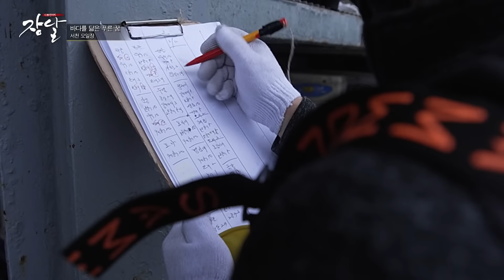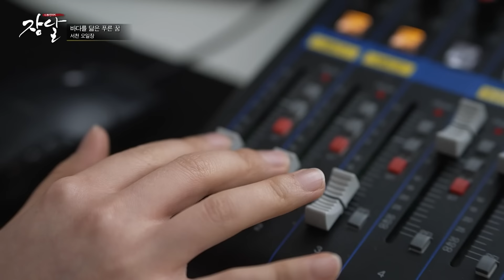서천 오일장 | 바다를 닮은 푸른 꿈 충남 서천 오일장 | 다큐멘터리 장날 | 대전MBC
시장은 우리의 삶이 고스란히 녹아있는 공간,
특히 닷새마다 한 번씩 서는 각 지역의 오일장은 그곳 사람들의 모습이
가장 진솔하게 드러나는 삶의 축소판입니다

지역마다 파는 물건도 다르고 사는 사람들의 모습도 다르며
모두 제각각 품고 있는 인생사도 다양합니다

이제는 대규모 유통점에 가려 점차 사라지고 잊혀지는 오일장.

날것 그대로의 오일장 모습을 기록하고 그곳에서 벌어지는 가슴 따뜻해지는 우리 이웃들의 이야기를 가감 없이 담아보려고 합니다.

시장 다큐 많이 보세요